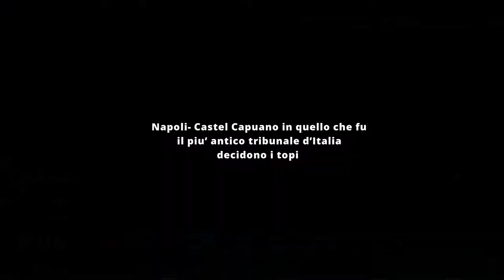Napoli - Castel Capuano in quello che fu il piu’ antico tribunale d’Italia decidono i topi